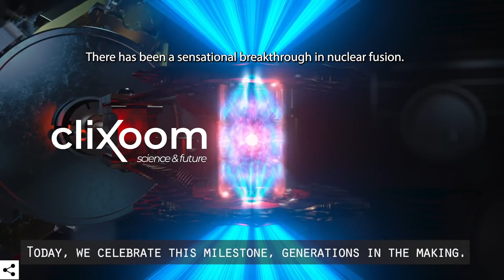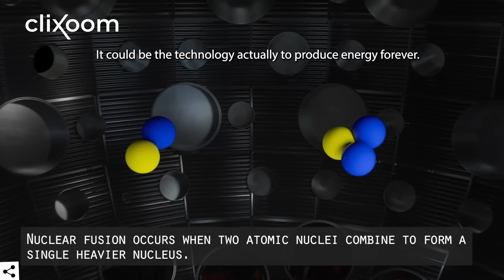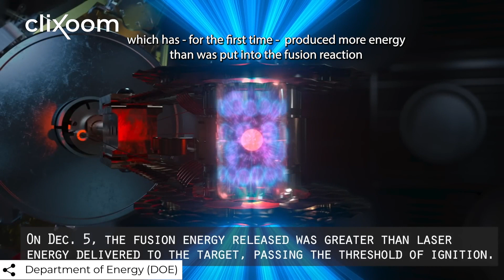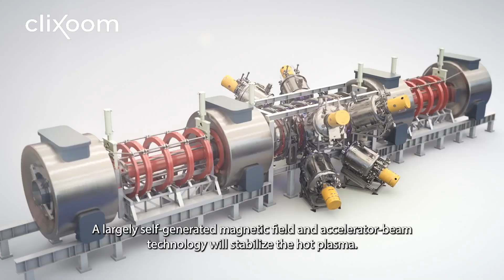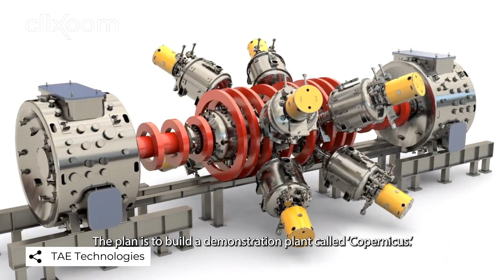Here's why TAE has the cleanest path to commercial fusion power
TAE Technologies has chosen the cleanest and most economically viable path to commercial fusion energy because we won’t have to overcome hurdles, like complex machine configurations that are difficult to build and maintain.

“These are just some of the breakthrough innovations that set TAE apart,” German journalist Christoph Krachten said on his web show Clixoom.

About TAE:
TAE Technologies (pronounced T-A-E) was founded in 1998 to develop commercial fusion power with the cleanest environmental profile. The company’s pioneering work represents the fastest, most practical, and economically competitive solution to bring abundant clean energy to the grid.

With more than 2,300 patents filed globally and approximately 1,400 granted, more than $1.2 billion in private capital raised, five generations of National Laboratory-scale devices built along with two more in development, and an experienced team of over 600 employees, TAE is now on the cusp of delivering this transformational energy source capable of sustaining the planet for thousands of years. The company’s revolutionary technologies have produced a robust portfolio of commercial innovations in large adjacent markets such as power management, energy storage, electric mobility, fast charging, life sciences, and more. TAE is based in California, and maintains international offices in the UK, EU, and Switzerland. Multidisciplinary and mission-driven by nature, TAE is leveraging proprietary science and engineering to create a bright future.